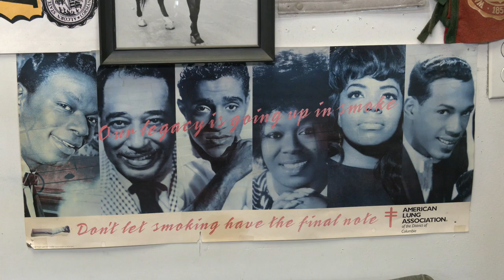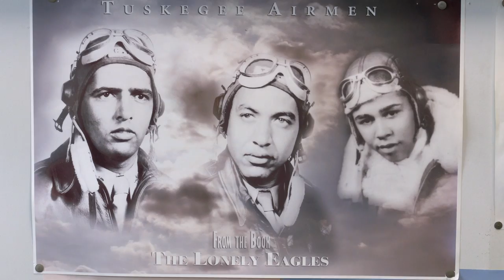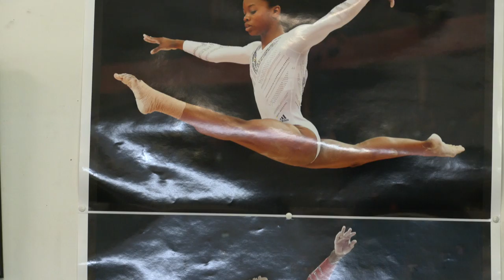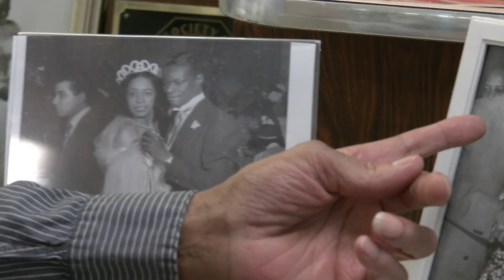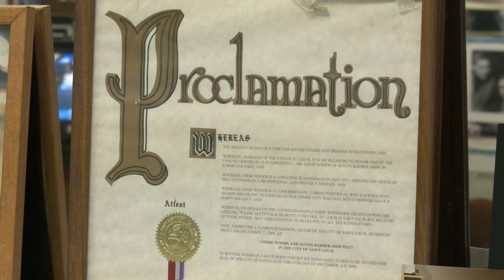Austin Barber Shop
In February of 2022, we spoke with Eddie Woods, who owned Austin Barber Shop on Delmar Boulevard, and his daughter, Ley Woods, about the closing of his shop. Eddie and his barber shop were a staple of the black community in St. Louis for over 50 years.